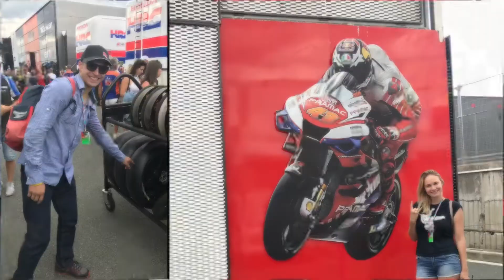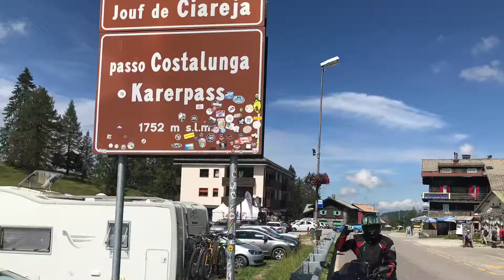Our trip to Alps 2019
Holiday started at Brno Moto GP and then we went for the Alps :)